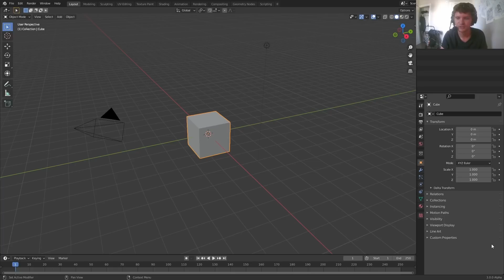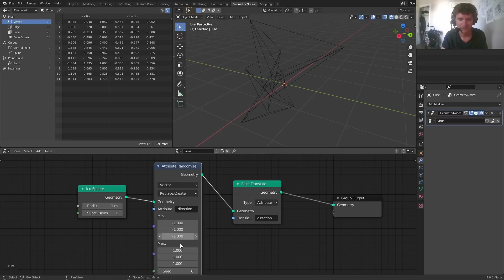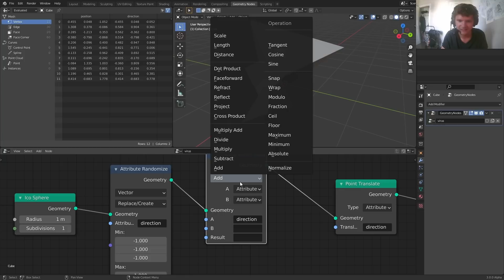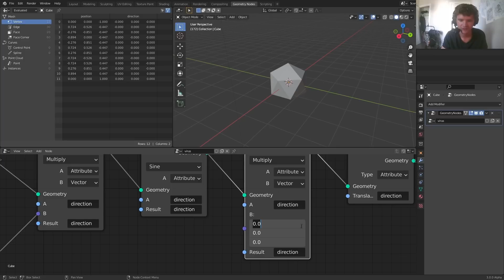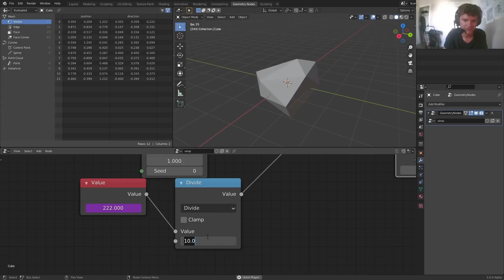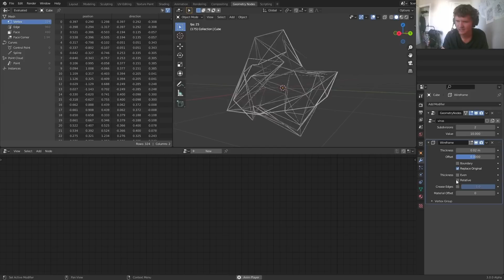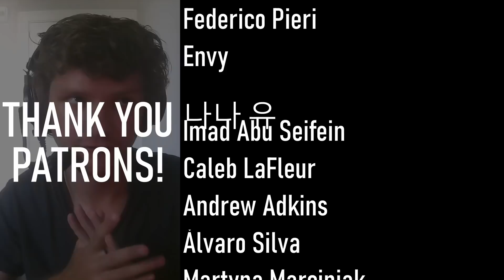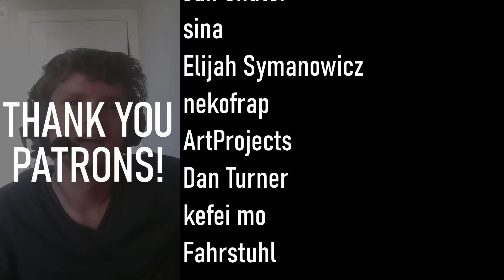BEWARE the virus (procedurally)